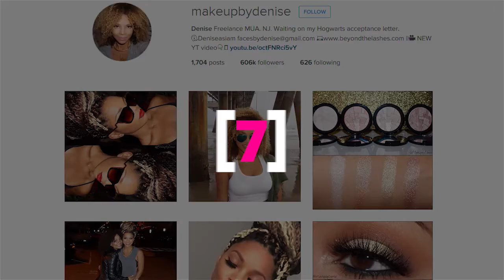Top Makeup Artists Instagram Has To Offer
The [a]list summit is programmed by the editorial team at [a]listdaily and the Ayzenberg strategy team and is a popular forum for exchanging ideas between industry thought leaders.

Find us on:
[a]listdaily